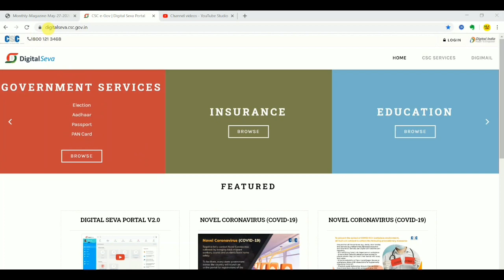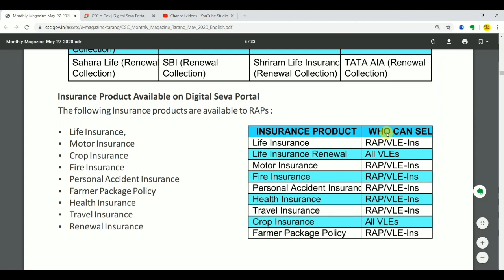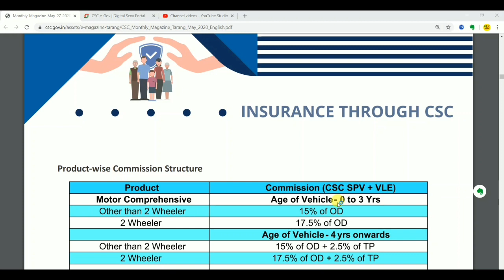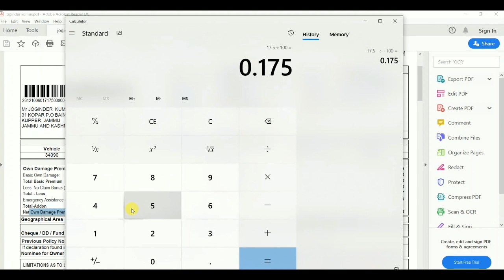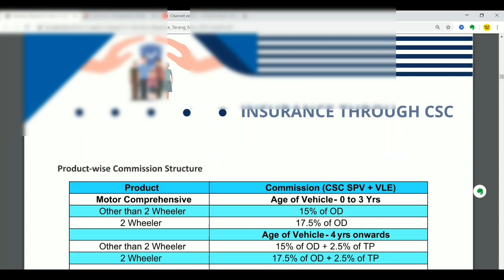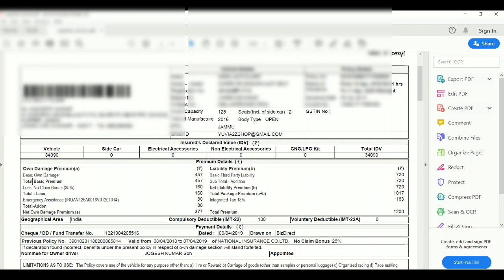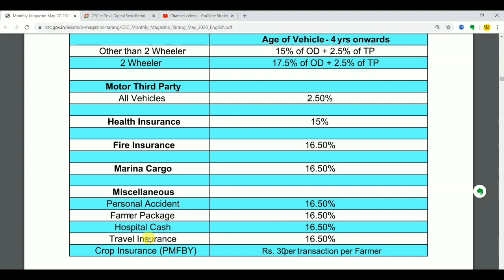CSC INSURANCE COMMISSION STRUCTURE